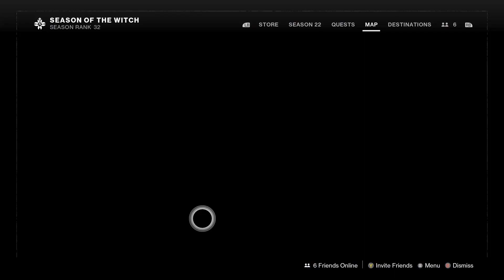Destiny 2 - Start Of The Bladed Path III Quest - New Eris Morn Dialogue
Here's the start to week 3 of the Season 22 quest as the wicked, but creepy Eris kicks it off with this 1st round of dialogue for the week. Enjoy!